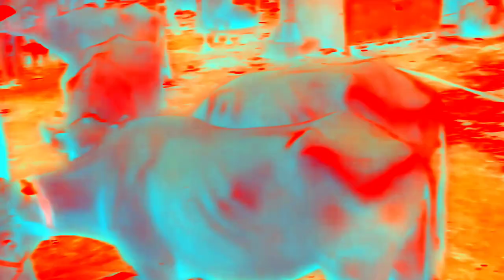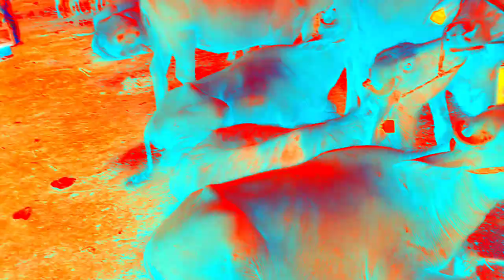Cheapest Buffalow Mandi 2022😱| गाज़ीपुर मंडी मे सबसे सस्ती बफेलों है🔥Latest Update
So hey guys tumhara bahi a Chuka hai new vlog ke sath kese ho aap sab I hope sab badiya honge jesaki ye vlog bohot Demanding hone wala hai because aap sab ki bohot demand a rahi thi ki bahi Gazipur Buffalow Mandi ka vlog banao or latest update do ki gazipur me Buffalow he ya nahi jesaki ki guys bohot badhi khushkhabri ki finally Buffalows mandi me agyi he or bhar bhar ke truck a rahe he Buffalow ke jesaki ki guys is vlog mene bohot type ki Buffalow cover ki hai or in sab ke price bhi cover kiye he to end tak vlog dekhna taki aapko Puri information mil sake ki kya price chal raha he Gazipur mandi ka jesaki aapka bahi itni mehnat karta he aapke liye to aapka bhi farz banta he video ko like share comments kardena and channel pe new ho to channel ko subscribe karlena and aapko koi bhi question ho to mujhe Instagram pr dm kardo link niche he👇❤️❤️